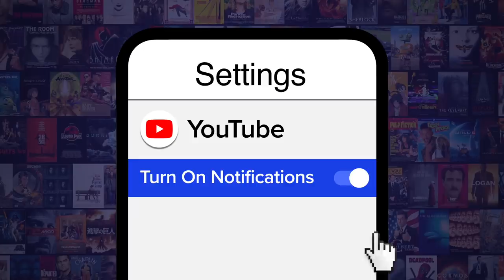Top 10 Awful Truths About TV Characters We Love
Admit it, there are some uncomfortable truths about TV characters we love. For this list, we’ll be going over some of the true natures of beloved TV characters that can be difficult to admit to or think about. Our countdown includes “Brooklyn Nine-Nine,” “Friends,” “The Office,” and more! WatchMojo ranks the most uncomfortable truths about TV characters we love. Are there any characters we missed?